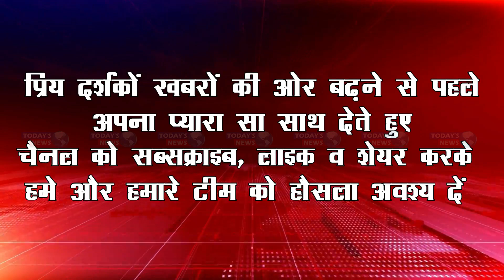साइबर अपराध के विरुद्ध पुलिस को मिली बड़ी सफलता | GIRIDIH